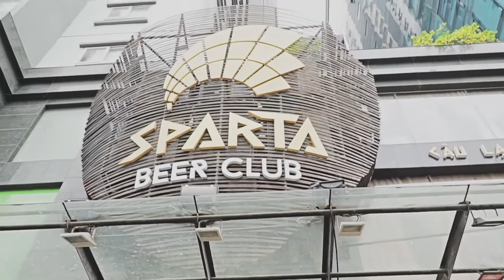HỌC CÁCH LÀM CÁNH GÀ CHIÊN MẮM CÙNG CHEF DŨNG | SPARTA BEER CLUB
SPARTA BEER CLUB
✪ Address: Tầng M, tòa nhà SongHong Land, 165 Thái Hà, Hà Nội